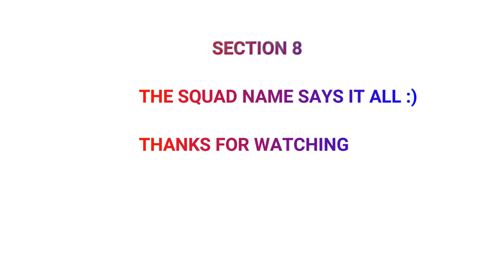SECTION 8 - CASUAL FORMATION FLIGHT HE SAID...BOOOM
A CASUAL FORMATION FLIGHT, WITH WHAT REALLY HAPPENED AT HE END :p:p LOVE THE JET...LOVE THE MAP...ENDED AS ALWAYS WITH A BANG.